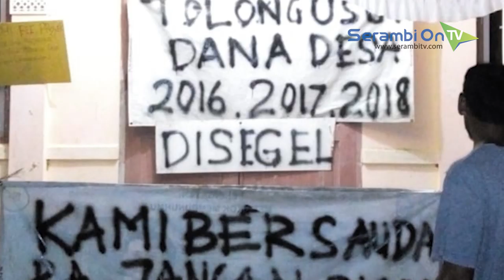Warga Segel Kantor Keuchik di Aceh Barat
SERAMBITV.COM, MEULABOH - Puluhan warga Desa Suak Raya, Kecamatan Johan Pahlawan,  Aceh Barat,  Kamis (23/5/2019) malam sekira pukul 23.00 WIB menyegel kantor keuchik di desa setempat.

Namun sekitar satu jam kemudian jelang Jumat (24/5/2019) dini hari,  penyegelan terkait protes dana desa kembali dibuka setelah turun tim dari Muspika setempat.

Sementara itu pascapenyegelan, aktifitas Kantor Keuchik Suak Raya terlihat sepi. Di lain pihak Polres Aceh Barat mulai mengusut kasus dugaan ketimpangan dana desa di Gampong Suak Raya, dengan ikut memanggil para pihak.